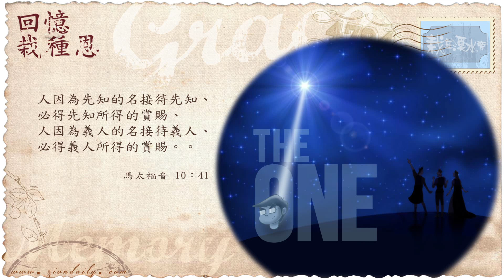錫安教會靈修系列：栽在溪水旁 180528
馬太福音 十章四十一節︰
「人因為先知的名接待先知，必得先知所得的賞賜；人因為義人的名接待義人，必得義人所得的賞賜。」